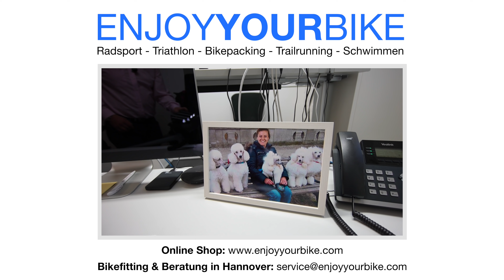Lezyne STVZO Fahrradlampen: Power 115 Pro+, Hecto Drive Pro 65, Fempto Drive, KTV, Strip Drive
Marie und Dan haben für euch die STVZO gültigen Lezyne Fahrradlampen inkl. eines Dauertests ausprobiert: Welche LED Lampe gibt bei voller Auslastung am längsten Licht.

Lezyne LED KTV Drive StVZO Rücklicht Schwarz

Lezyne LED Hecto Drive Pro 65 StVZO Frontlicht Schwarz

Lezyne LED Lite Drive Pro 115 StVZO Frontlicht Schwarz